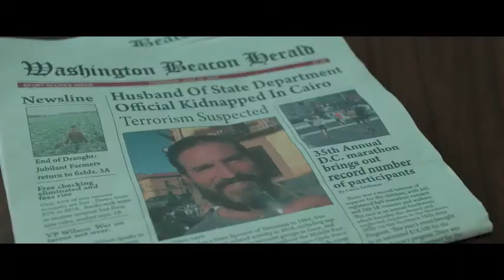Infidel Official Trailer 2020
فيلم Infidel الرسمي (2020) ، يتم اختطاف رجل أمريكي ، يلعب دوره جيم كافيزيل ، بعد أن دعاه صديقه إلى القاهرة للتحدث علانية عن الانتفاضات المسلحة الأخيرة. تتوجه زوجته إلى المدينة بعد سماع الأخبار ، وهي مصممة على إعادته.

Infidel Official Trailer (2020)  An American man, played by Jim Caviezel, is
kidnapped after a friend invites him to Cairo to speak out about recent militant uprisings. His wife heads to the city after hearing the news, determined to get him back.